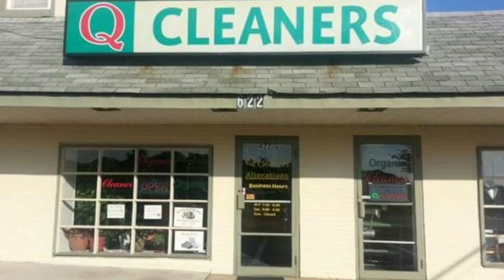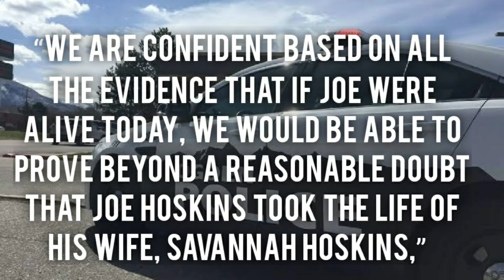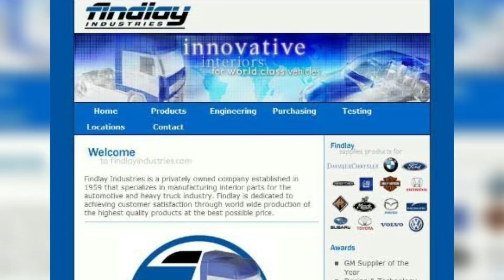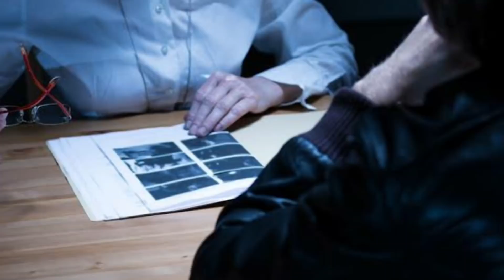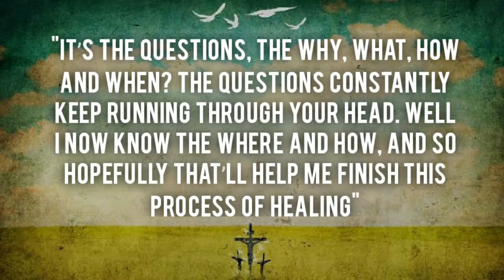3 Cold Cases With Updates In 2020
Today we take a look at 3 Cold Cases With Updates In 2020

00:00 Intro
00:16 Vanessa Smallwood
01:54 Savannah Hoskins
04:20 Esther Lucille Westenbarger
07:17 Outro